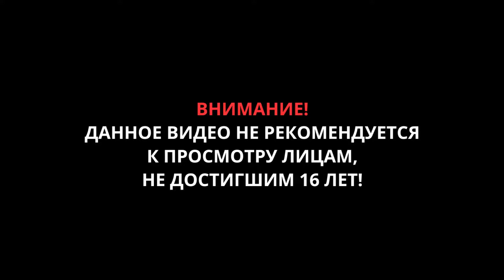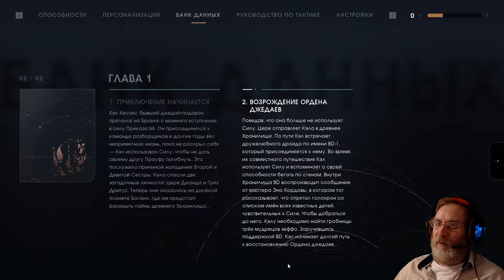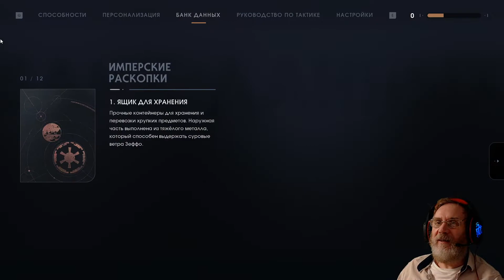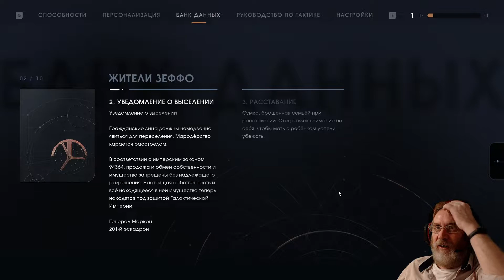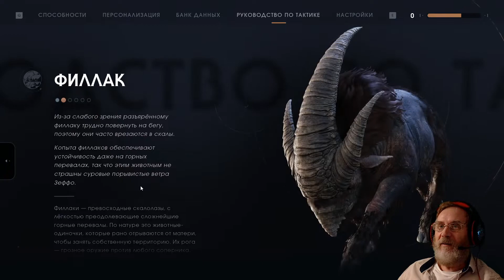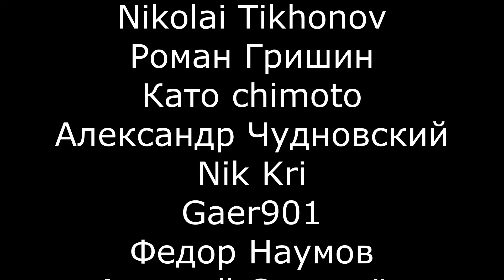"ЗВЁЗДНЫЕ ВОЙНЫ Джедаи Павший Орден" серия 4 "Зеффо" @OldGamer_Old 16+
В «Звёздные Войны Джедаи: Павший Орден», боевике с видом от третьего лица от Respawn Entertainment, вас ждут приключения галактического масштаба. Действие этой сюжетной одиночной игры разворачивается после фильма «Эпизод III — Месть ситхов». Вам предстоит очутиться в роли джедая-падавана, которому едва удалось избежать уничтожения, санкционированного Приказом 66. В стремлении восстановить Орден джедаев вам придётся собрать воедино осколки прошлого, чтобы завершить обучение, обрести новые способности Силы и овладеть мастерством боя на легендарных световых мечах, а главное — оставаться при этом на шаг впереди Империи и её беспощадных инквизиторов.
Совершенствуя свои навыки, игроки будут вступать в кинематографичные сражения с использованием световых мечей и Силы, которые призваны передать весь накал захватывающих боев из фильмов «Звёздные Войны». Вам необходимо просчитывать стратегию схваток, оценивать сильные и слабые стороны противников и с умом применять приобретённые умения джедая, чтобы выходить из поединков победителем и находить ключи к разгадке тайн на своём пути.
Поклонников ждут не только знакомые места, оружие, снаряжение и враги, но и новые для «Звёздных Войн» персонажи, области, существа, дроиды и противники. В рамках этой аутентичной истории «Звёздных Войн» игроки окажутся в галактике, которой недавно завладела Империя. Как джедай, некогда бывший героем, а ныне превратившийся в беглеца, вы будете бороться за выживание и разгадывать тайны давно угасшей цивилизации, пытаясь возродить Орден джедаев, в то время как Империя делает всё для их полного истребления.
КЛЮЧЕВЫЕ ОСОБЕННОСТИ
Захватывающий кинематографичный бой. В «Джедаи: Павший Орден» мечта стать джедаем воплощается в реальность. Вас ждёт инновационная система боя на световых мечах — атаки, парирование, уклонение — и ряд впечатляющих способностей Силы, которые понадобятся для устранения всех препятствий на своём пути. Система боя интуитивно понятна, но мастерство, как и всегда, придёт с практикой, ведь в своих приключениях вы будете осваивать новые умения.
Начало новой истории о джедаях. Вам — в недавнем прошлом падавану, который теперь скрывается от Империи, — необходимо завершить обучение до того, как имперские инквизиторы раскроют ваш план по возрождению Ордена джедаев. При содействии бывшего рыцаря-джедая, неуживчивого пилота и бесстрашного дроида вам предстоит помешать исполнению злых замыслов Империи в сюжетном приключении. Пройдите множество разнообразных испытаний, связанных с боями, исследованием и решением головоломок.
Галактика ждёт. Уникальные древние леса, истерзанные ветрами горы и полные загадок джунгли зовут искателей приключений — в «Джедаи: Павший Орден» вы сами решаете, когда и куда направиться. По мере того как вы осваиваете новые умения и способности, перед вами открываются неожиданные способы перемещения по тем же картам, а Сила ещё больше расширяет возможности исследования. Но не медлите, ведь Империя следует за вами по пятам, одержимая идеей уничтожения остатков Ордена джедаев.